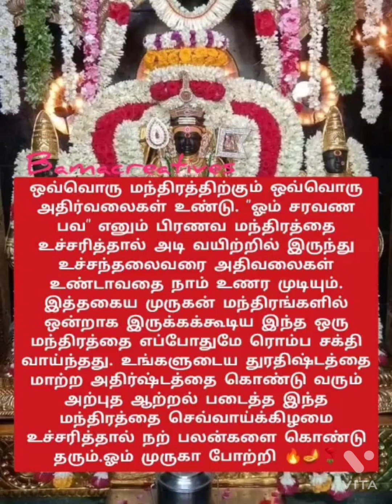🔥🪔🦚உன் துரதிர்ஷ்டத்தை மாற்றி அதிர்ஷ்டத்தை கொண்டு வரும் அற்புத ஆற்றல் 🔥🦚🪔முருகனின் அருள் மொழிகள் 🔥🦚🪔